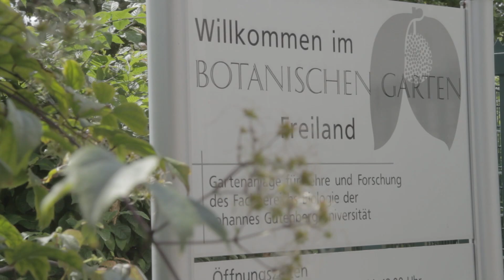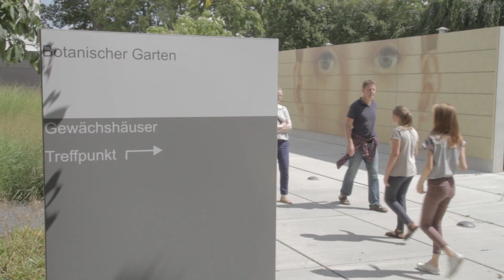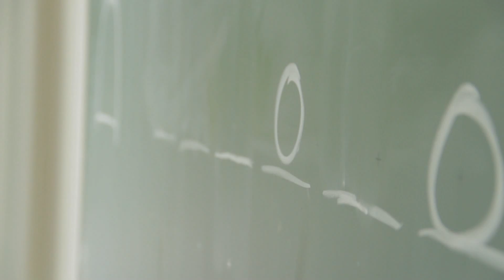Medienprojekt KinderUni 2014: Die Grüne Schule der JGU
Die Grüne Schule im Botanischen Garten der Johannes Gutenberg-Universität Mainz ist ein außerschulischer Lernort des Fachbereichs Biologie. Schwerpunkt ist ein didaktisch und inhaltlich auf den Schulunterricht abgestimmtes Programm, das die enorme Pflanzenvielfalt im Botanischen Garten nutzt. Das Angebot der Grünen Schule richtet sich an alle Altersgruppen. Damit soll bei Kindern und Jugendlichen schon früh die Begeisterung für Natur und Wissenschaft geweckt werden.

Das Medienprojekt KinderUni der JungenMedienWerkstatt hat die Grüne Schule besucht und bietet einen Einblick in das vielfältige Programm.